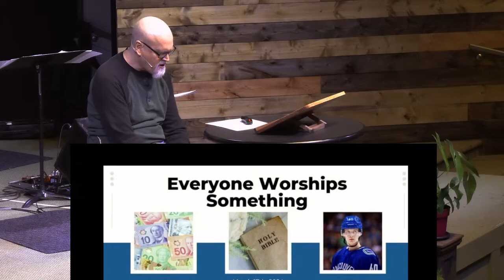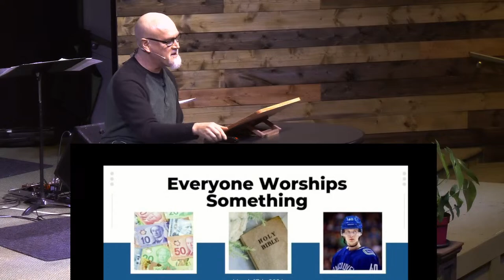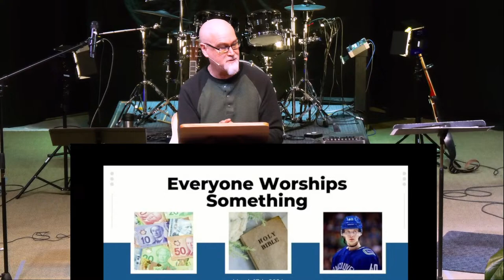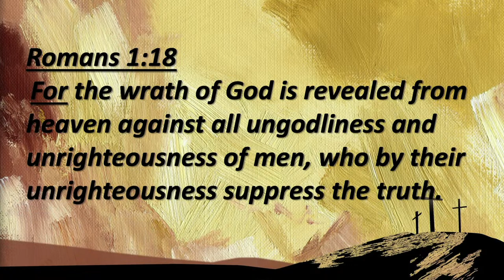Everyone Worships Something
Join Us Today At 10:30am with Pastor Doug
Follow along with us on YouVersion:
Sunday Service at Aldergrove Alliance Church
Date
All songs used with permission
CCLI # 1901468